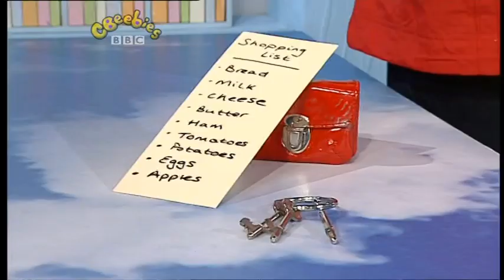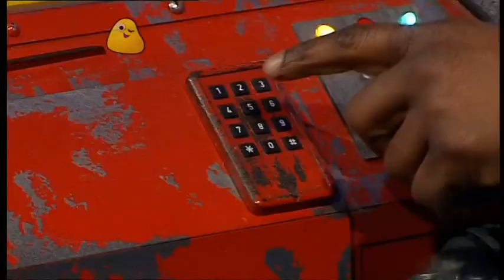CBeebies Continuity - Monday 2nd March 2009